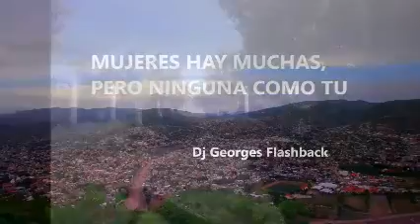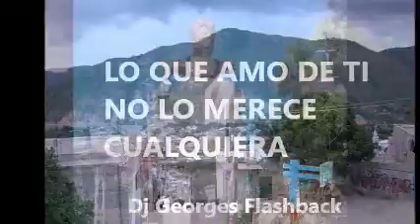VOLVERAS ❤️ LOS ANGELES NEGROS ❤️ TE AMO MI AMOR ❤️ PRODUCCIONES 🎛️ MICV ❤️ Dj GEORGES FLASHBACK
ES PARA TI CHAPARRITA !

MEZCLAS EN ACETATO
PRODUCCION, REALIZACION Y MEZCLAS  LIC. JORGE PEREZ ORTIZ